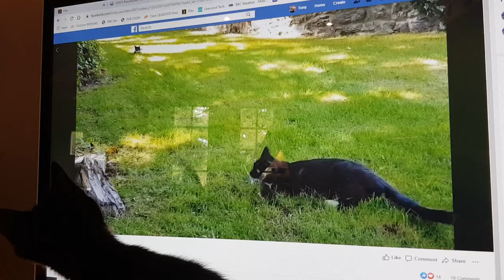Leawood - Lockdown Cats 1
Video created for the local animal rescue promotion during lockdown.
Starring, Pip, Izzy, Oscar, Lily, Sox, Sprocket, Pudding, Boo and Evie.